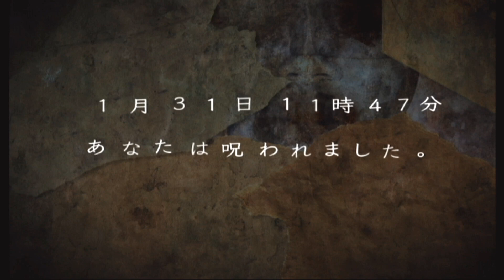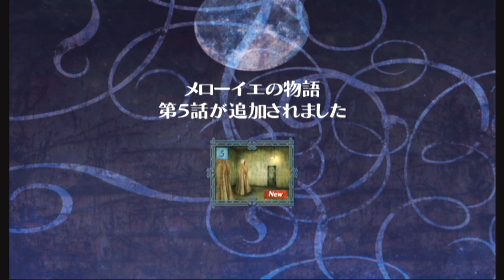【イケニエノヨル】狂ういちけつ、逃げるメローイエ：07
やっぱ霊より人の方が怖いよね